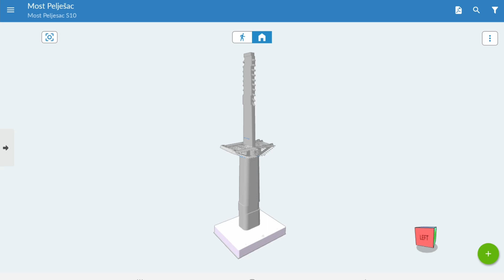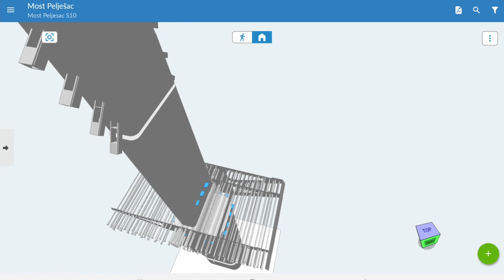Peljeski Bridge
Watch how PlanRadar is being used on the build of the Peljeski Bridge in Croatia.